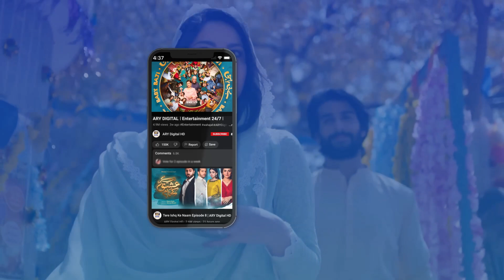Dhoka Episode 14 | Affan Waheed | Komal Meer | Best Scene | ARY Digital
A story about how combination of bad decisions and greed can lead to a domino effect to multiple lives…

Writer: Mehak Nawab

Cast :
Komal Meer,
Affan Waheed
Agha Ali
Sanam Jung
Shagufta Ejaz
Javed Sheikh
Nausheen Shah
Atiqa Odho
Seemi Pasha
Paras Masroor and others.

Watch Dhoka Daily at 9:00 PM only on ARY Digital.